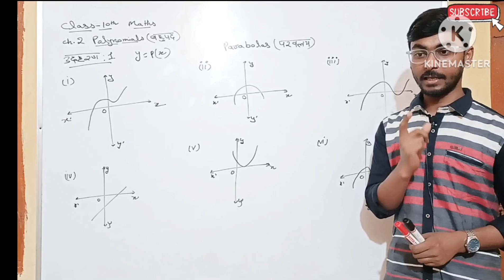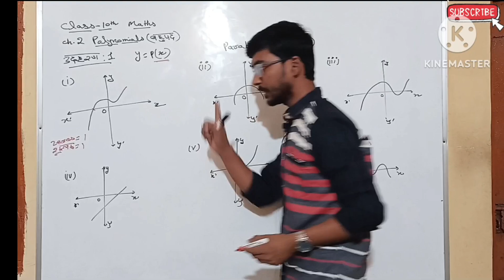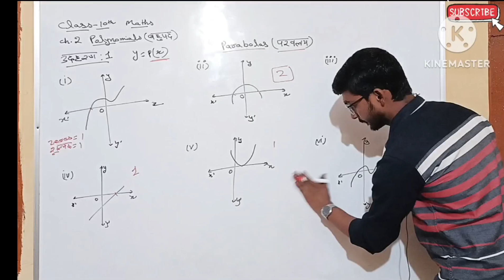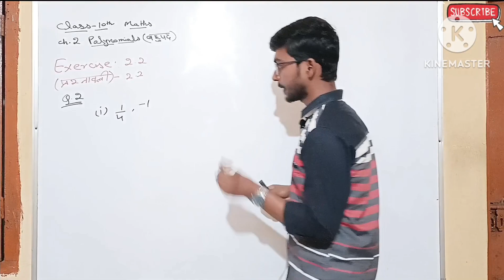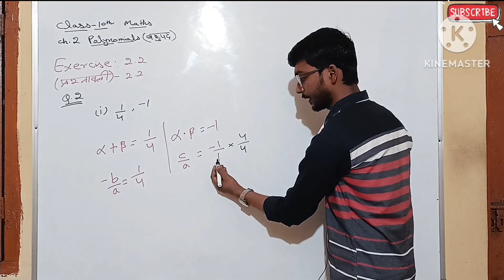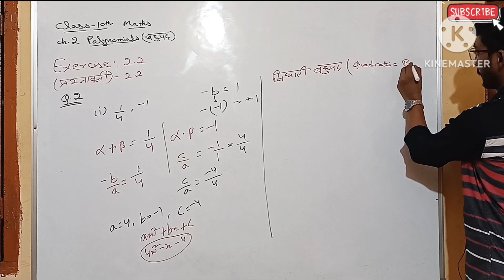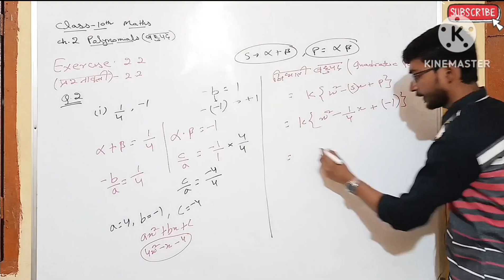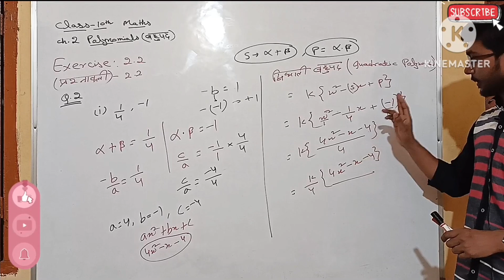polynomials class 10th || पाठ 2 बहुपद || Exercise 2.2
Class 10th maths// chapter 2 Polynomials// exercise 2.2 // example 1 // ncert maths cbse ncertmaths polynomials class 10 mathsclass 10 maths in hindiclass 10 maths syllabusclass 10 maths chapter 2class 10 maths ncert bookmaths cbse class 10chapter 2 polynomialsexercise 2.2 maths 10class 10 all booksstudy motivationstudy hacksbest motivational speech. rs aggarl class 10multiplying and dividing polynomials